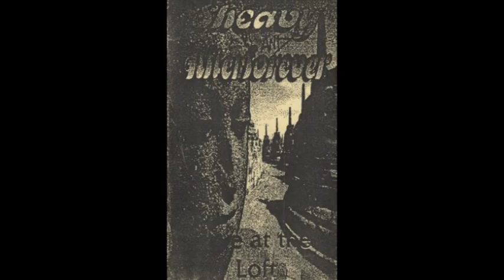Sheavy - "Psycho Universe" [Live]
Support local! Support Newfoundland!

Artist: Sheavy
Album: Live at the Loft (Live Split w/ Afterforever)
Genre: Stoner / Doom Metal
Hometown: St. John's, Newfoundland
Release Date: 1996
Label: Dallas Tarr Records

Sheavy is:
Steve Hennessey - Vocals
Dan Moore - Guitars
Paul Gruchy - Bass
Ren Squires - Drums

Lyrics:

Even if I never told you,
Even though you thought you'd been,
Children of another daydream,
And fires just a prize you win,
Freezing in the heat of daytime,
Living with the wounds from the past,
Living in the wake of wonder,
Seeing if it's gonna last, yeah!

Living here, in my psycho universe

Spaces in another mansion,
Rooms that will never be filled,
Faces part the doors above you,
Names that could never have lived,
Visions of a peace torment you,
Visions of a place without pain,
Prison in the world that holds you,
Waiting for the lie to begin, yeah!

Living in another time warp,
Waiting with the lie to begin,